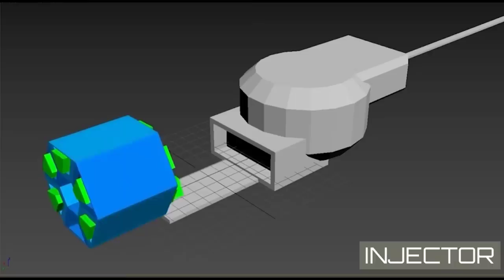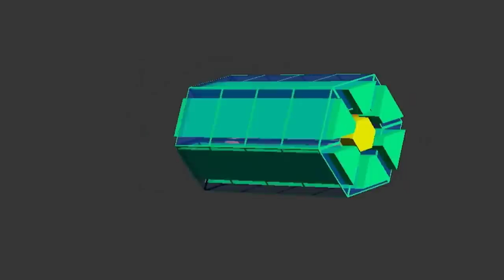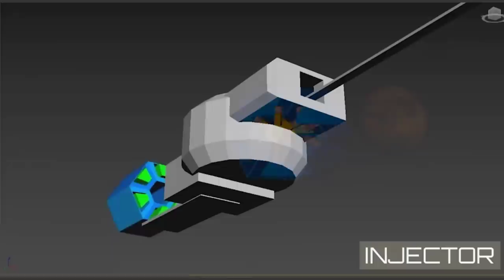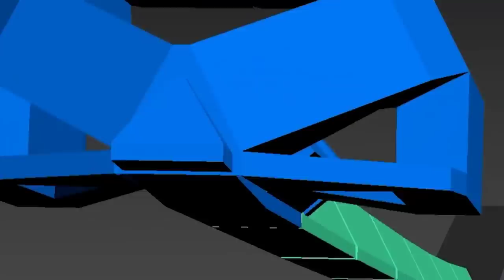Japan's artificial gravity system for the Moon and Mars! PLUS Angry Astronaut Sunglasses update!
This new system from Kyoto University and Kajima Corporation provides artificial gravity on the Moon and Mars, giving us the best of both worlds!!  This unique habitat will make Elon Musk's Mars colonization ambitions a whole lot easier!

Also, if you already pre-ordered your Angry Astronaut sunglasses, please email me at and we will send you a form to fill in your shipping info and send you an invoice!

Here's one of a bunch of articles on the Lunar Glass and Mars Glass habitats!